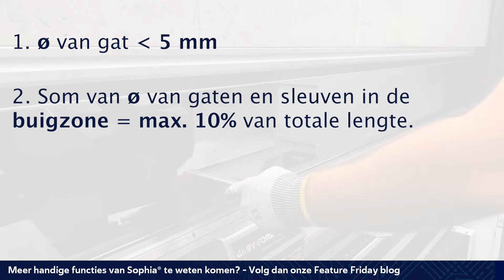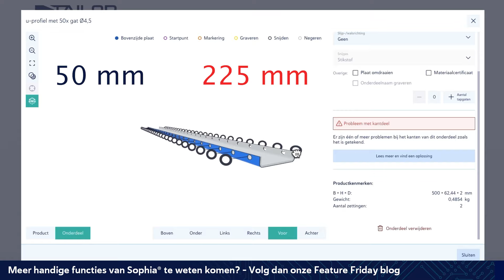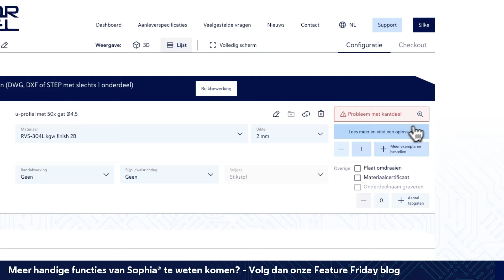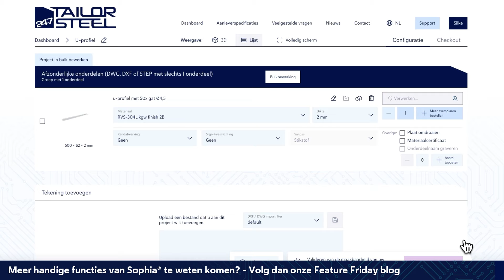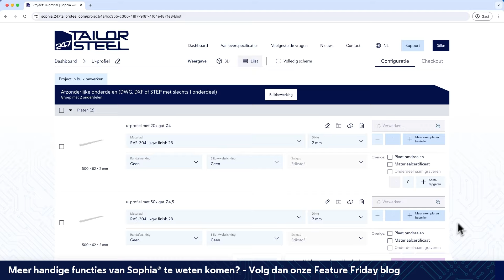Feature Friday 36 - Waarschuwing 1504 oplossen (te veel gaten in de buigzone)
Sophia® geeft een waarschuwing als u een onderdeel uploadt waarmee u het maximum aantal, toegestane gaten in de buigzone  bij kant- of zetwerk overschrijdt. U kunt deze waarschuwing negeren. Waarom dat kan en hoe dit werkt? Dat ziet u in deze Feature Friday!